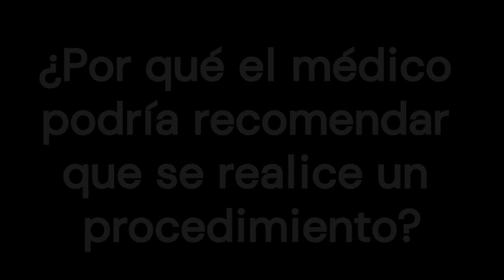Enfermedad arterial periférica y cirugía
Para tratar esta enfermedad hay dos opciones
    Someterse a una angioplastia o a una intervención quirúrgica. O
    Probar medicamentos o un programa de ejercicio especializado para reducir el dolor de piernas.
Quiero dejar claro que nos dirigimos a personas que presentan síntomas, como dolor en las piernas al hacer ejercicio. No a quienes necesitan tratar una limitación grave del flujo sanguíneo a una pierna o un pie.

0:00 Introducción
1:21 Tratamientos no quirúrgicos de la arteriopatía periférica
3:20 ¿Qué procedimientos o cirugías hay para la arteriopatía periférica?
5:07 Riesgos
5:47 ¿Por qué el médico podría recomendar que se realice un procedimiento?